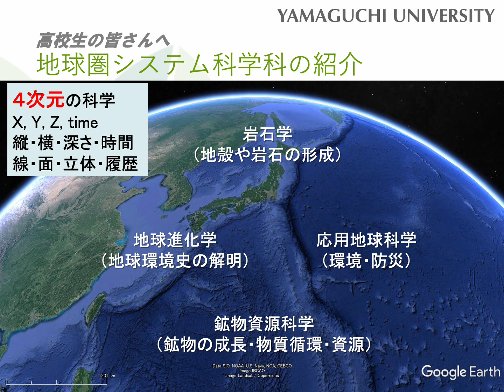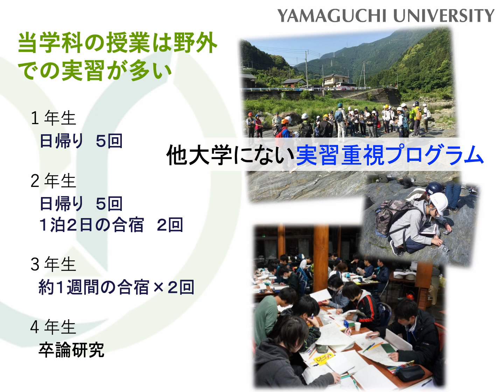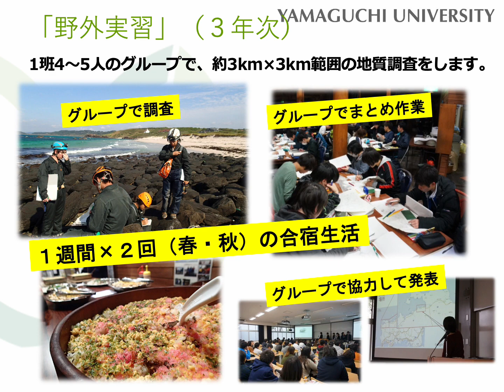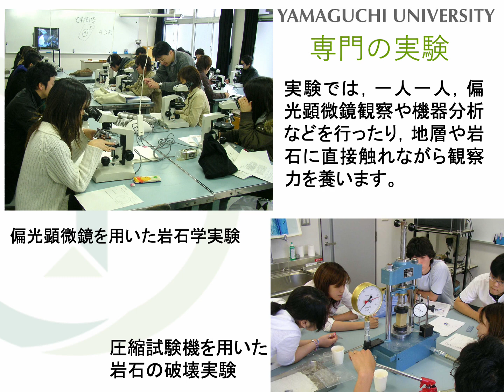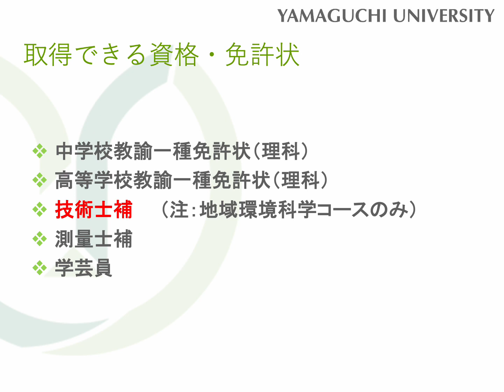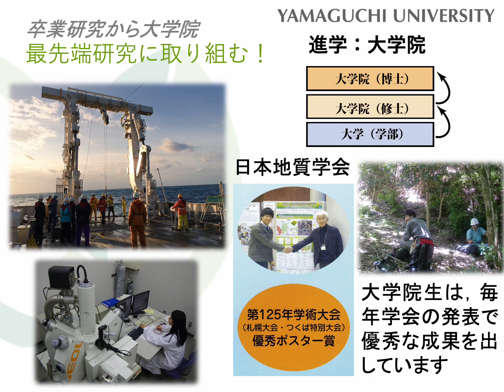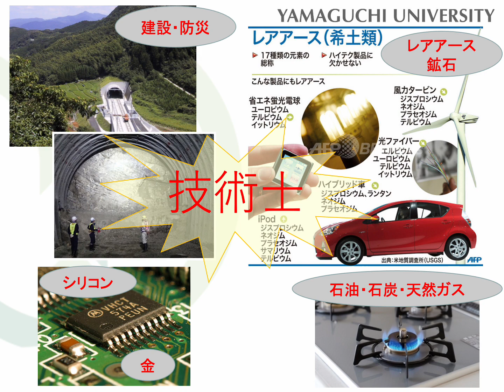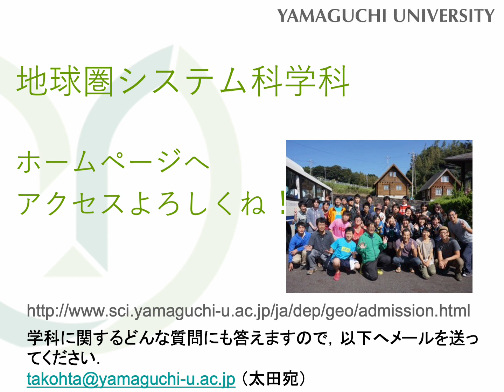【山口大学OC2023／理学部】地球圏システム科学科 学科紹介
地球圏システム科学科の特色ある教育について紹介します。